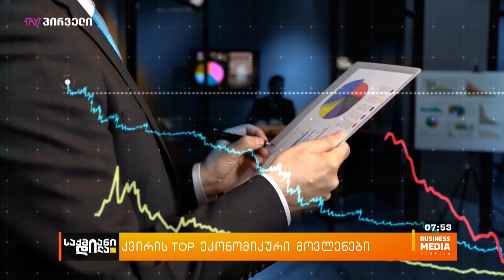კვირის TOP ეკონომიკური მოვლენები